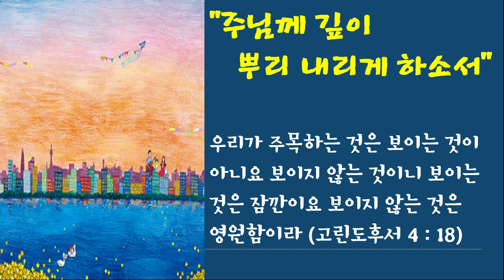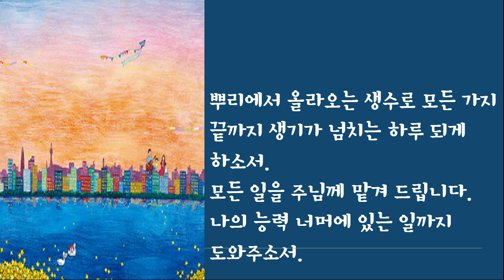아침의 기도 #2-13